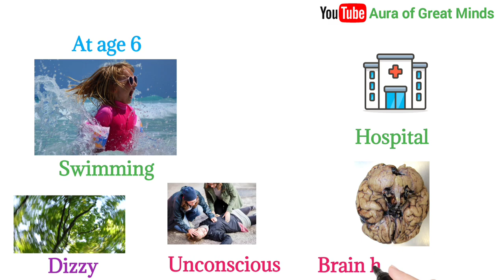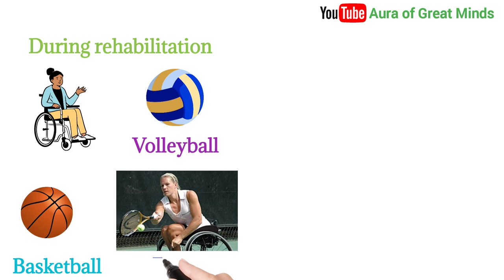Esther Vergeer- Wheelchair Tennis Player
Hello Friends,
                 We welcome & thankful in advance for visiting our channel.

Our Channel Description is:
1). 🎬 Channel Name: Aura of Great Minds
2). 💬 Content: Motivational Life Stories of Great People

This video is about the life story of Esther Vergeer who got brain strokes many times and got paralyzed. Even after getting paralyzed, she didn't give up the idea of become a athlete. She started playing volleyball, basketball, tennis. She made many records in tennis and became one of world's best tennis player on wheel chair. She also won 7 Paralympic Gold medals and remain undefeated for more than 10 years.

इस वीडियो में हमने बात की है Esther Vergeer के बारे में, जिनको 2  बार ब्रेन स्ट्रोक्स की समस्या हुई, ऑपरेशन के दौरान वो paralyzed हो गयी और सदा के लिए उनकी टांगो ने काम करना बंद कर दिया, इसके बाबजूद उनको अपने खेलने के शौक को नहीं छोड़ा और व्हील चेयर पे ही बास्केटबॉल, वॉलीबॉल, टेनिस खेलना शुरू कर दिया।  टेनिस में Esther ने बहुत नाम कमाया, वो 7 बार Paralympics  गोल्ड मैडल जीत चुकी है और 10 सालों तक वो कोई भी टेनिस मैच नहीं हारी।